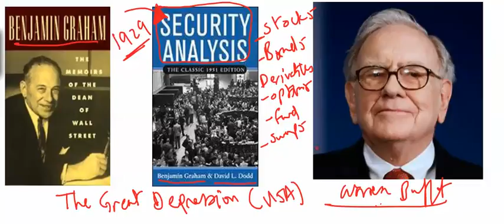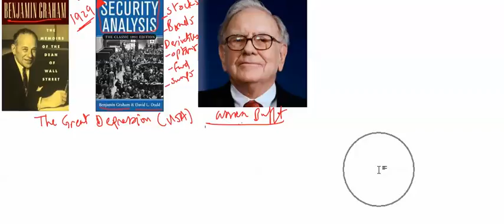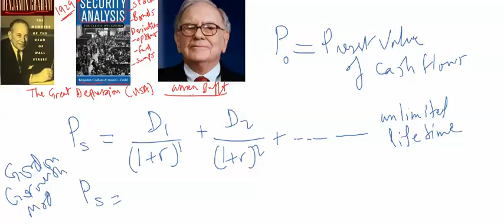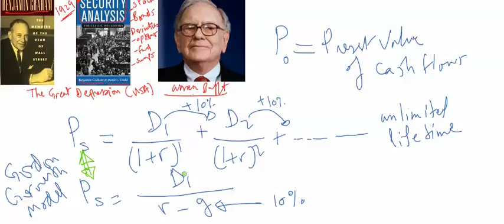Security Analysis Ben Graham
The history of security analysis started with Benjamin (Ben) Graham.